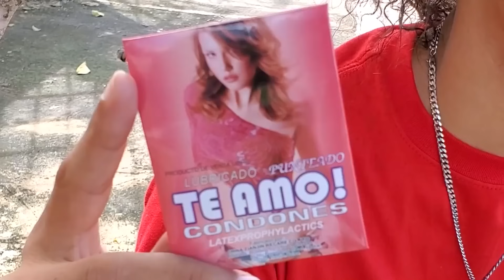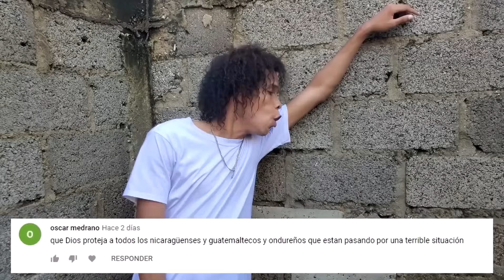ALGO PARANORMAL 😱💀 ( LA PELICULA ) NP JEY